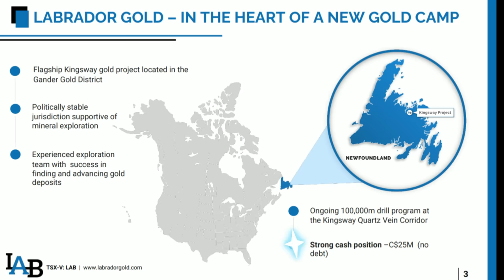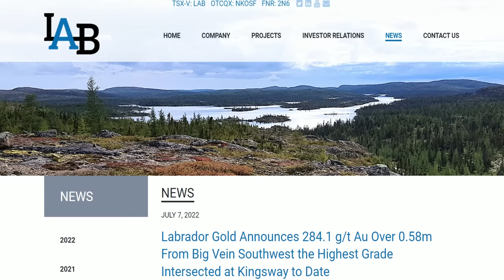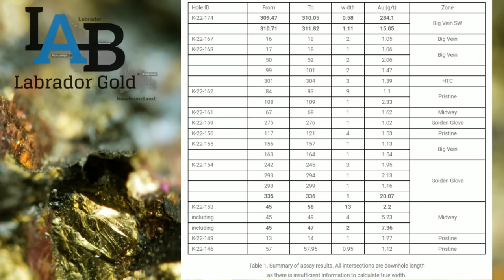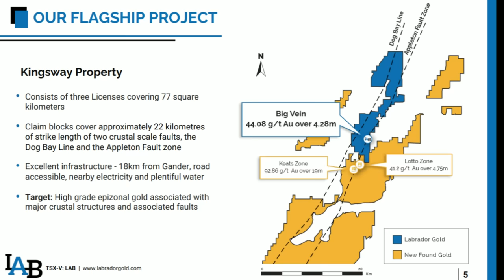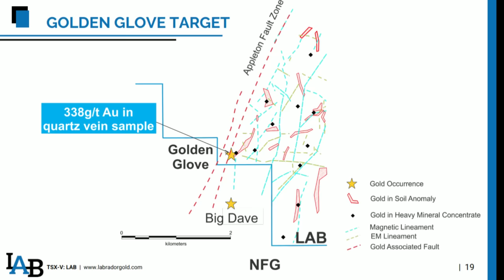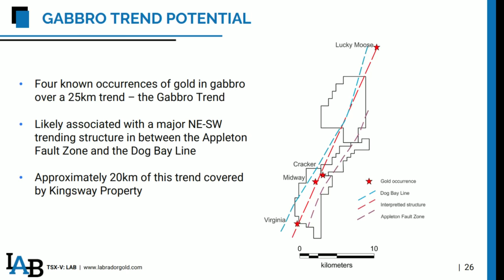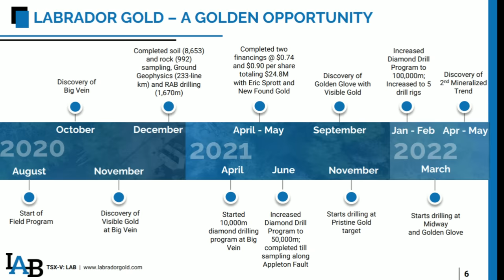Labrador Gold - Announces 284.1 G/T Gold from Big Vein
Joining us for a conversation is Dr. Roger Moss the CEO as Labrador Gold has just announced its highest-grade mineralization coming from the Big Vein along with updates on the Golden Glove and Midway Targets on the 100% owned Kingsway Project.

Labrador Gold is a Canadian-based mineral exploration (junior mining) company focused on the acquisition and exploration of prospective gold projects in Eastern Canada. The Company is advancing the Kingsway Gold Project, located in the Gander Gold District of Newfoundland. The project is strategically located contiguous to New Found Gold's Queensway Project and lies along strike to the northeast of their recent discovery of 92.86g/t Au over 19.0 meters.

Key Shareholders: Eric Sprott, Quinton Hennigh, Crescat Capital, Palisaides Goldcorp, & New Found Gold.

Where we deliver Mining Insights & Bullion Sales. I’m a licensed broker for Miles Franklin Precious Metals Investments Where we provide unlimited options to expand your precious metals portfolio, from physical delivery, offshore depositories, and precious metals IRA’s.

We will not be discussing inflation and or the gold price in this interview.